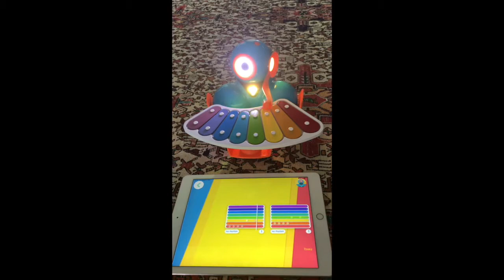Happy Happy Birthday cutiepies Heidi spielt mit Hoppla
Oma Heidi und ein kleiner Roboter spielen ein Geburtstagslied